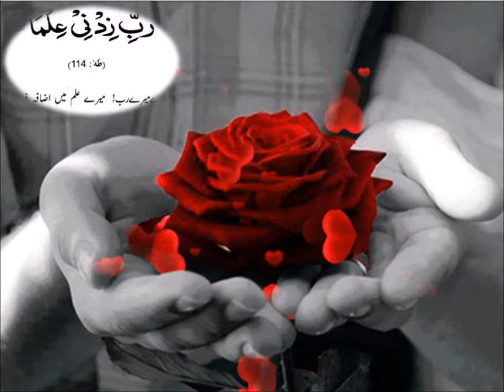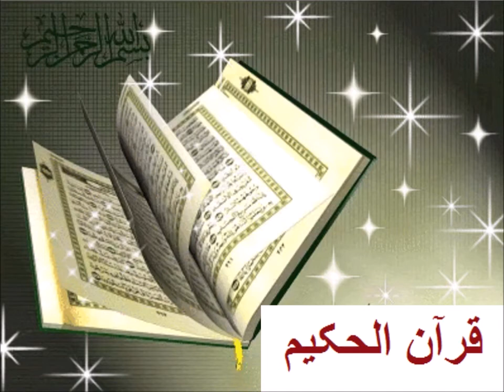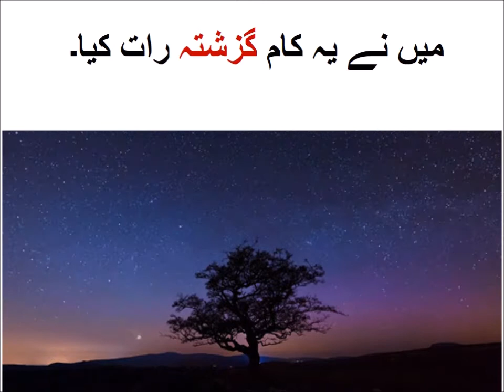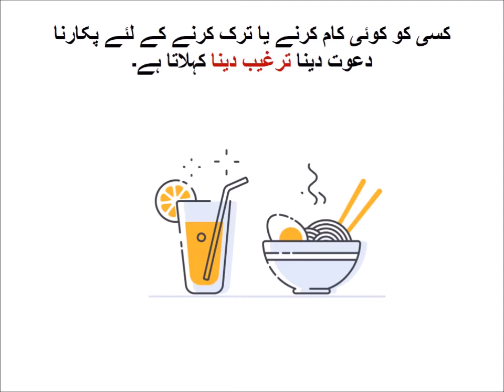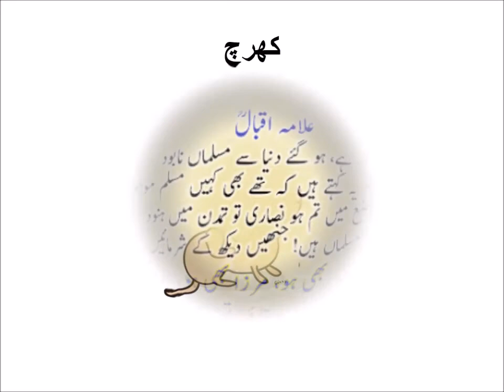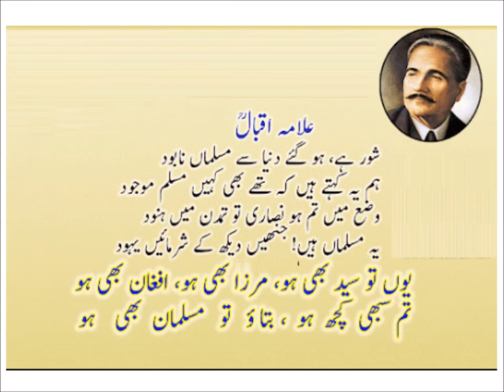Urdu Grammar/اردو گرامر